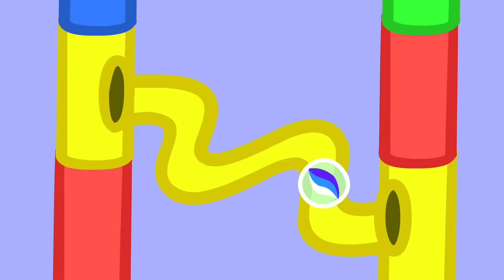Chinese New Year Festival 🐲 | Peppa Pig Official Full Episodes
Peppa and friends celebrate the Year of the Dragon 🐲